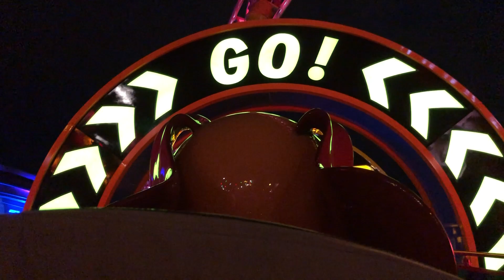Slinky Dog Dash | Toy Story Land at Disney's Hollywood Studios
Disney World